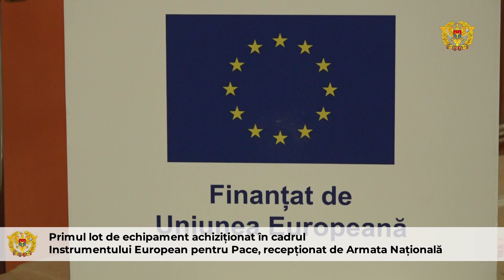Primul lot de echipament achiziționat în cadrul IEP, recepționat de Armata Națională